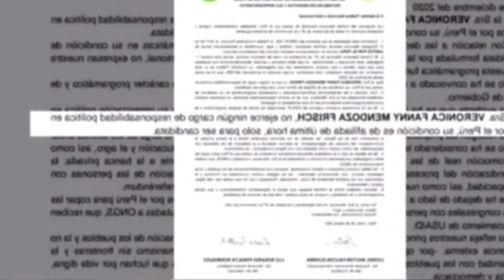ELECCIONES GENERALES EN PERÚ, ASI VAN LOS CANDIDATOS A 4 DIAS DE PRESIDENCIALES, 😱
¿Cuáles son las principales propuestas de los candidatos presidenciales para los próximos cinco años? Este Diario revisó los planes de gobierno de 10 postulantes a Palacio de Gobierno en las Elecciones 2021 y elaboró un especial en el categorizó los planteamientos en los ejes de salud, economía, reformas institucionales, educación, seguridad ciudadana y programas sociales. Cada uno de los temas cuenta con hasta seis subdivisiones para facilitar la comprensión.

En este especial podrás elegir los partidos de tu preferencia y comparar sus principales propuestas en el eje de tu interés. De igual forma, encontrarás un breve análisis de cada sección del plan de gobierno, realizado por especialistas en el área.

Este especial fue hecho con la asistencia técnica de IDEA Internacional y del proyecto Perú Debate 2021, con la finalidad de proporcionar información detallada sobre los principales candidatos a la Presidencia de la República.

Los 10 planes de gobierno analizados son los de Yonhy Lescano (Acción Popular), Hernando de Soto (Avanza País), Verónika Mendoza (Juntos por el Perú), George Forsyth (Victoria Nacional), Keiko Fujimori (Fuerza Popular), Rafael López Aliaga (Renovación Popular), Daniel Urresti (Podemos Perú), César Acuña (Alianza para el Progreso), Julio Guzmán (Partido Morado) y Daniel Salaverry (Somos Perú).